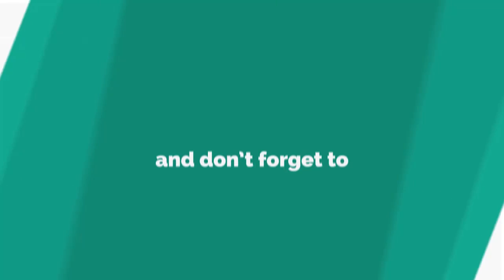CBB: Sarah Harding claims ‘savvy’ Cheryl stage-managed pregnancy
CBB’s Sarah Harding has taken a huge swipe at ex-bandmate Cheryl Tweedy claiming she stage-managed her recent pregnancy to get the maximum publicity.